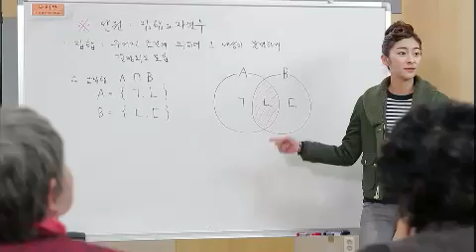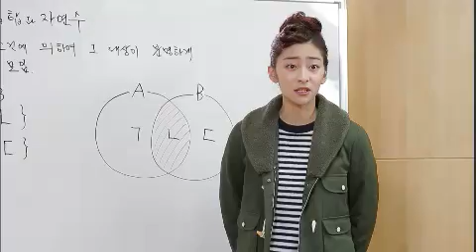패밀리 - Family EP79 # 002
Title : Family (EP79)
Showtime : Monday-Friday 7:45 p.m. (12/11/2012)

알은 계속되는 야근에 고생하는 희봉이 안쓰럽기만 하다. 그러나 아무 여자한테나 잘해주는 남자가 세상에서 제일 나쁜 남자다라는 희봉의 말이 떠올라 희봉을 챙겨주는 것이 망설여지는데...

한편, 일란은 문화센터의 연기 초빙강사로 학력증명서를 내지 못하면서 그동안 대학졸업 했다는 말이 거짓으로 들통이 난다. 이번 기회에 검정고시 준비를 해보자는 석환의 말에 일란은 창피하지만 애자와 함께 공부하기로 한다.